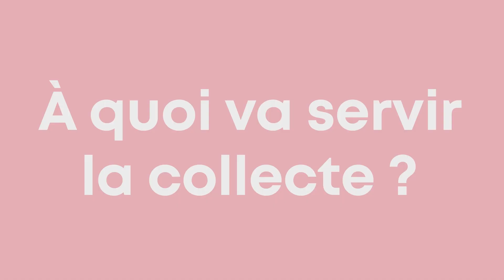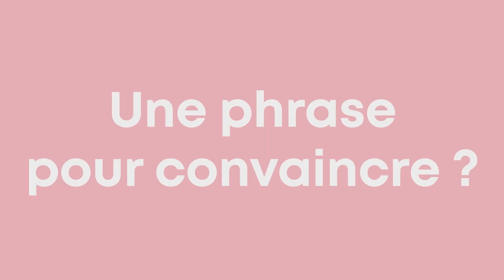Projet KKBB 2023 - USB Hébergements Insolites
Stéphanie poursuit la création de son coin de paradis à Genouilly, à quelques kilomètres de Vierzon. L’objectif est de sortir le visiteur de son quotidien afin qu’il se retrouve avec lui-même, le temps d’un séjour grâce à l’installation d’hébergements insolites (tipis et kerterre) et de prestations bien-être.